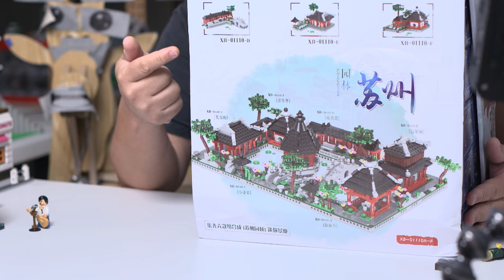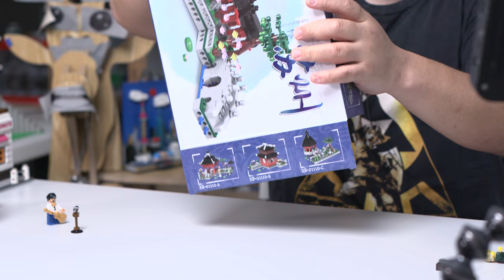Unboxing | XINGBAO + OXFORD + New Mini Fig Comparison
Thank you guys for enjoying all the videos so far.  It's going to get a little bit slower, but I'll do my best to keep the videos coming as best I can.  For now enjoy this little update and new products, which are available on the store!

Well that was fast!  Sale has started!  Be sure to enter the following code in checkout:

Summer Sales

time : 8 -14 Jul
Promotion code: SUMMERSALES

We'll update Oxford's Subway store soon, but it won't be cheap...

Lights used FALCON EYES. That does sound cool though yea?